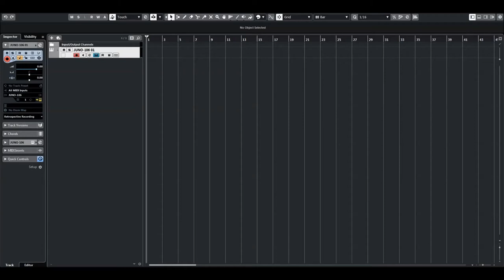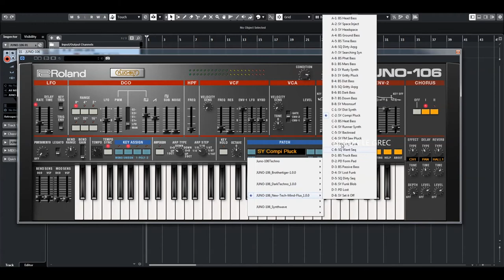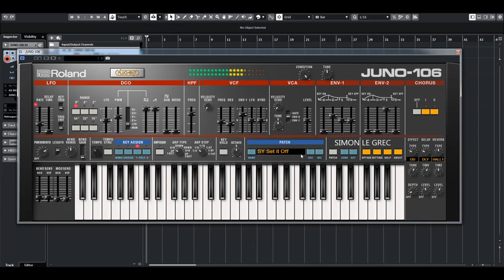Roland Cloud | JUNO 106 | New Tech Mind Flux patches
Cutting-edge patches for the JUNO-106 Software Synthesizer from Mind Flux.

Crafted by the sound design team at Mind Flux, JUNO-106 New Tech features 32 patches for Roland’s software recreation of the JUNO-106.  Create tomorrow’s sounds today with JUNO-106 New Tech. Inspired by machine language and the woolly sounds of binary doublespeak, Mind Flux have once again created a fantastic compilation of futuristic patches. Filled with distorted pads, haunting leads, and squelching arps, JUNO-106 New Tech pushes the esteemed tones of the JUNO-106 into forward-looking terrain.

Download  JUNO-106 New Tech today—available with Roland Cloud Ultimate  and Pro  memberships or a Lifetime Key purchase.

The JUNO-106:
1984 was quite a year. Along with the Summer Olympics and the first untethered spacewalk, it brought us the JUNO-106. With its distinctive stereo chorus and lowpass filter, the instrument became a hallmark of the radio. Try out Synthwave patches like “String 2049” and “Trappist” and see why it’s still beloved today, as evidenced by acts like Tame Impala and Passion Pit.

The Roland Cloud:
Possibly the most popular vintage synth with EDM producers and electronic musicians worldwide, the Roland JUNO-106 became legendary for its unique combination of incredible Roland analog sound, simple and efficient interface, connectivity as one of the world's first MIDI instruments, and relative affordability.

More than a simulation, the ACB-powered Roland JUNO-106 PLUG OUT Synthesizer is a complete component-level recreation of the original 6-voice instrument, all the way down to the classic Roland 80017A VCF/VCA integrated circuit! And while hardware JUNO-106 synths disappear as quickly as they are offered for sale in collector's circles, the Roland JUNO-106 PLUG OUT is available to members now on Roland Cloud!